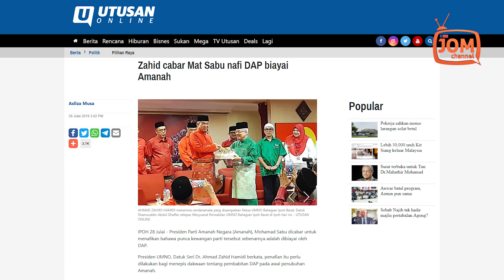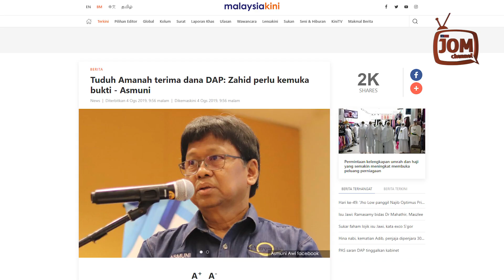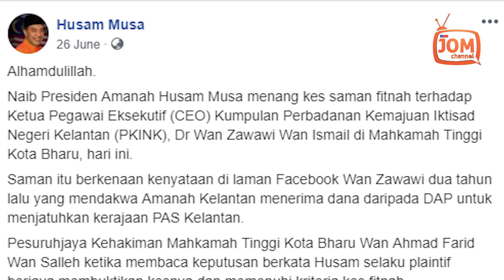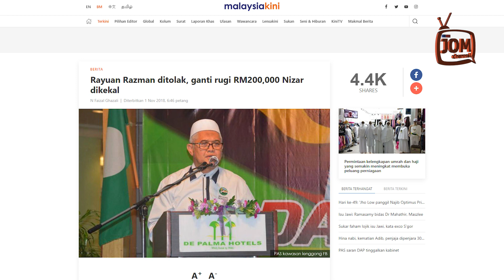MANA BUKTI AMANAH DIBIAYAI DAP? SOAL ASMUNI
Bendahari Agung Amanah, Asmuni Awi berkata tuduhan yang mendakwa punca kewangan Parti Amanah Negara (Amanah) dibiayai oleh DAP, perlu disertakan bukti.

Kata Asmuni, yang juga Pengerusi Amanah Negeri Perak itu, tuduhan tersebut berniat jahat dan usaha berterusan pihak tertentu untuk memburukkan imej parti berkenaan pada masyarakat.

Beliau mengulas kenyataan Presiden UMNO, Dato' Seri Zahid Hamidi yang dilaporkan media mencabar Presiden Amanah Mohamad Sabu supaya menafikan bahawa punca kewangan parti tersebut sebenarnya dibiayai oleh DAP.

“Saya berpegang pada prinsip bahawa apabila kita hendak menuduh seseorang itu, ia kena ada bukti. Saya harap Zahid selepas berkawan dengan PAS ni belajarlah hukum Islam.

“Dalam Islam ada menyebut setiap tuduhan itu perlu disertakan dengan bukti. Sebagai contoh, awak tidak boleh sewenang-wenangnya menuduh orang kata pencuri, tanpa bukti, dan minta pula orang yang dituduh itu buktikan bahawa dia tidak mencuri.

“Apabila saya hendak menuduh, saya harus ada bukti. Paling tidak pun, ada bukti-bukti prima facie untuk mengukuhkan tuduhan saya itu,” katanya pada sidang media selepas merasmikan Konvensyen Tahunan Pemuda Amanah Negeri Perak Kali ketiga baru-baru ini.